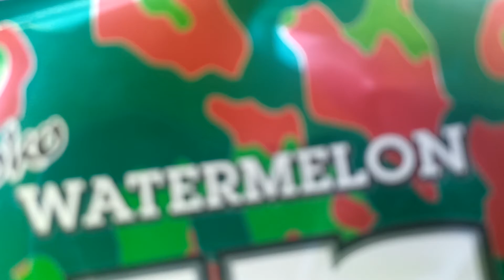Jr_Yes MyFather_ da cumdrunksob...ain't woffafux!